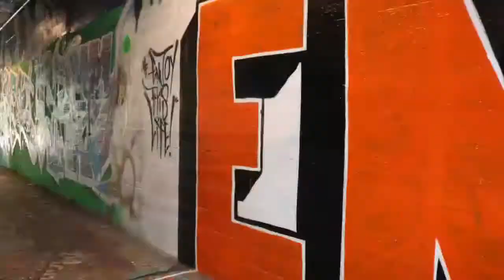JCNN 8.30.2021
JCNN Morning Show

Hosts
Will Jones
Sanika Tank